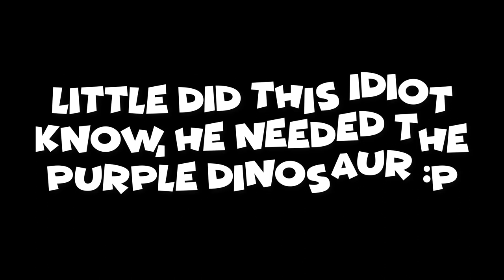WE'VE ASSEMBLED A MIGHTY TEAM!! | Delta Rune pt 2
Hey bros, its your boy CoolBoy back with another video of Delta Rune, created by Toby Fox. In this episode we finally get our team maxed out by getting Susie back :) If you like what you saw please